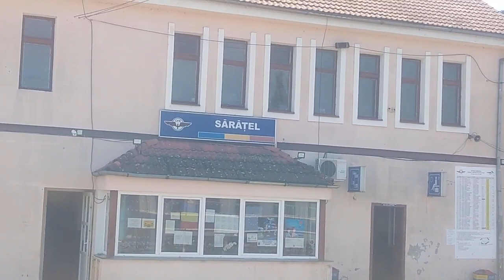Din defileul Mureșului superior spre Deda, Sărățel & Beclean pe Someș